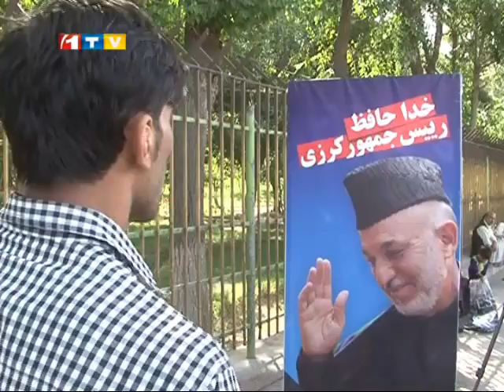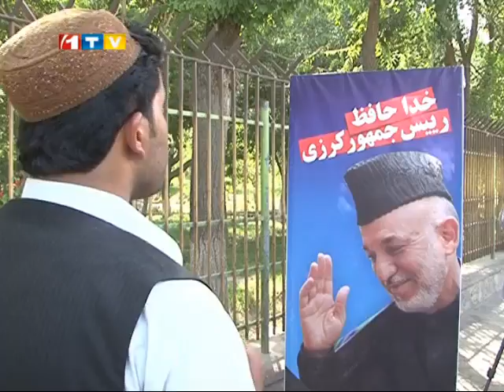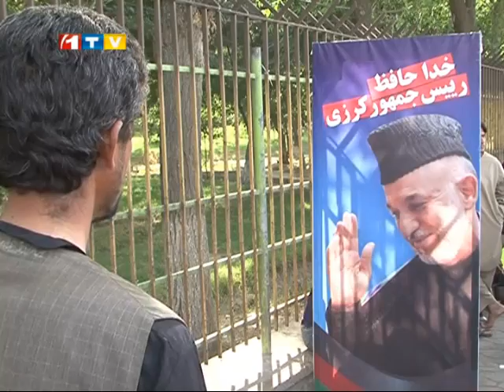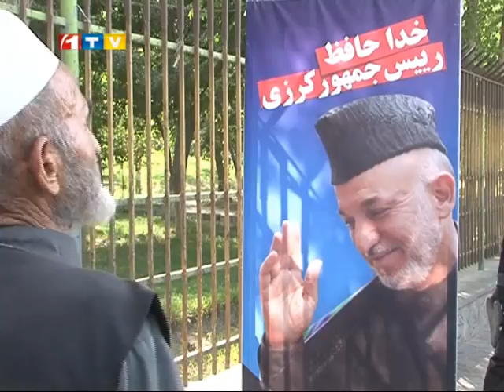Goftgohay-e-Entekhabati 13.08.2014 گفتگوهای انتخاباتی - انتخابات کی به پایان میرسد؟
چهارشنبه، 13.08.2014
موضوع: انتخابات جنجالی افغانستان چه وقت به پایان میرسد؟